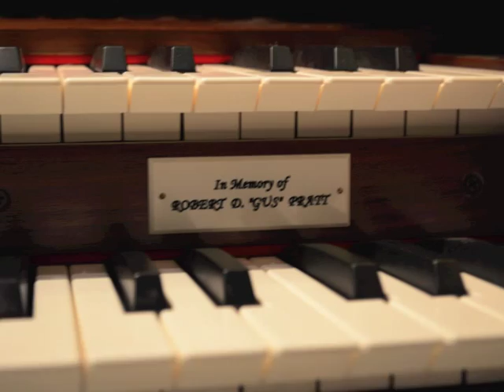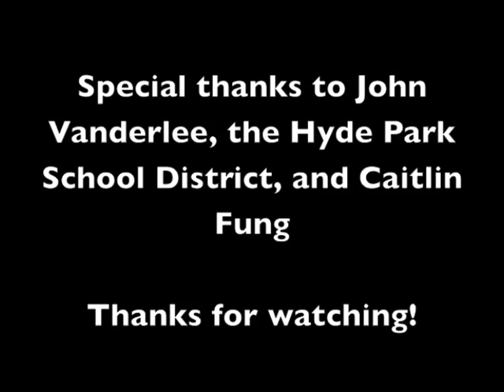Dan Minervini plays "Somewhere"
Dan Minervini playing his arrangement of "Somewhere" on the Gus Pratt memorial theatre organ at FDR High School in Hyde Park, NY. This video was filmed on 9/4/13. Special thanks to Caitlin Fung for helping with recording and to John Vanderlee and the Hyde Park School District.